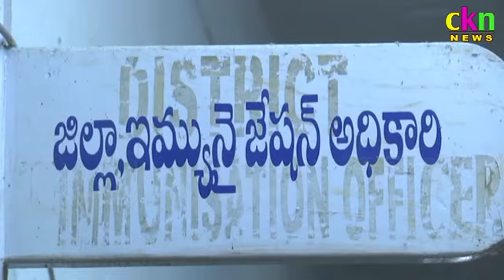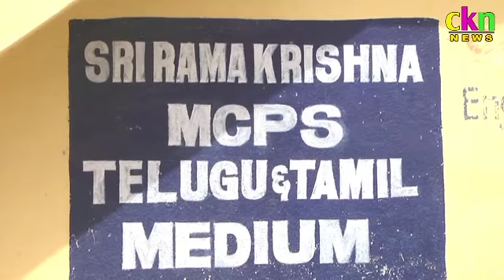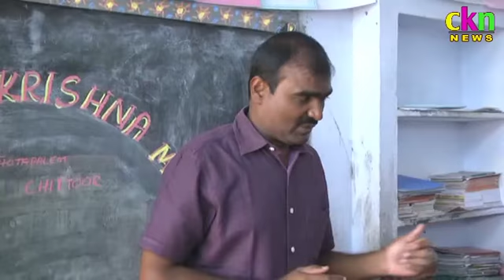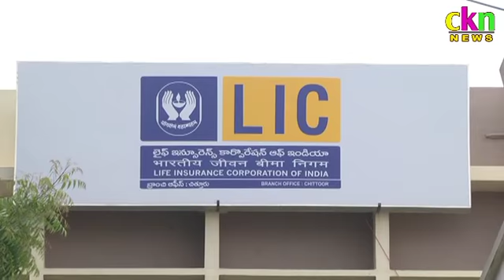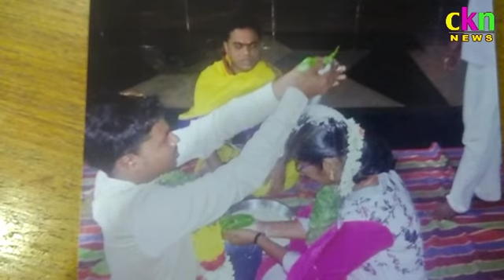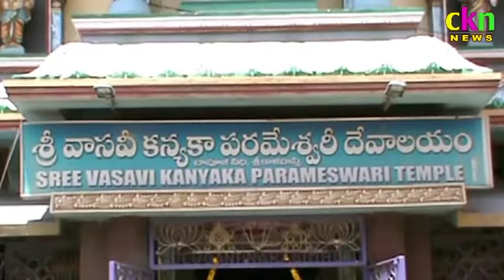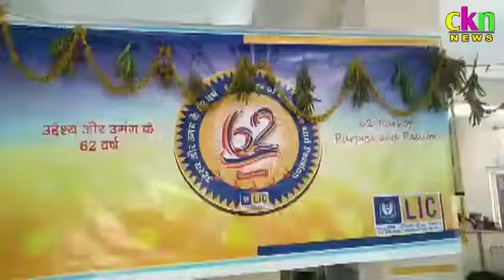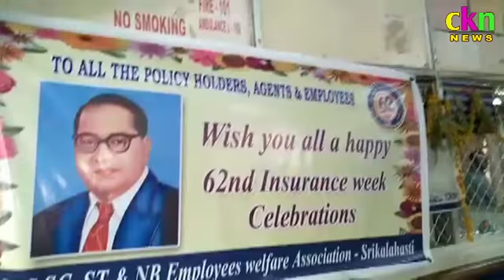Ckn News On 07-09-2018